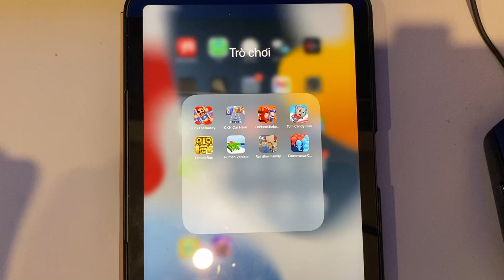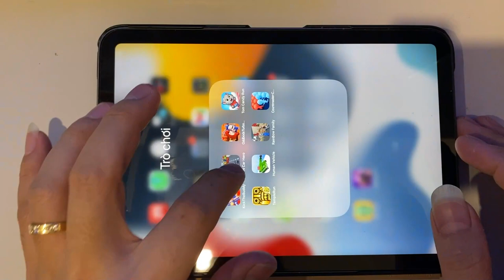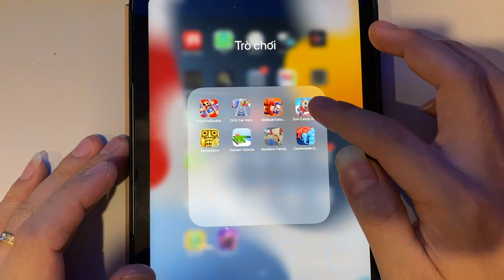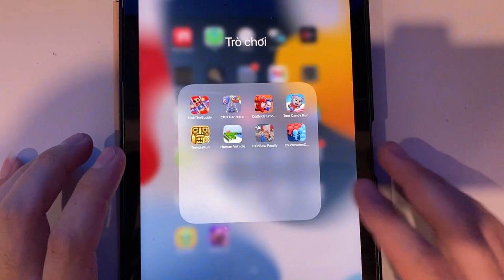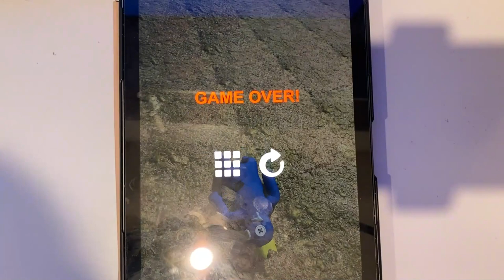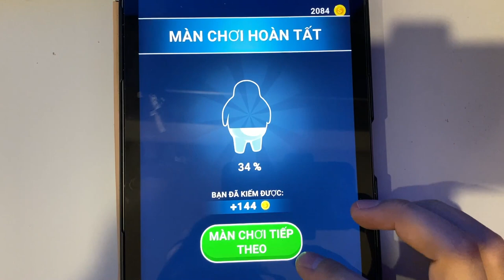Kick The Buddy | KCN Car Hero | Oddbods Turbo Run | Tom Candy Run | Temple Run | Human Vehicle...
Kick The Buddy | KCN Car Hero | Oddbods Turbo Run | Tom Candy Run | Temple Run | Human Vehicle | Rainbow Family | Counts Master